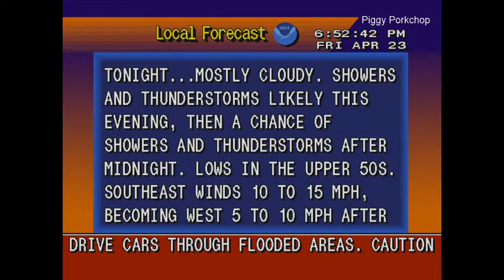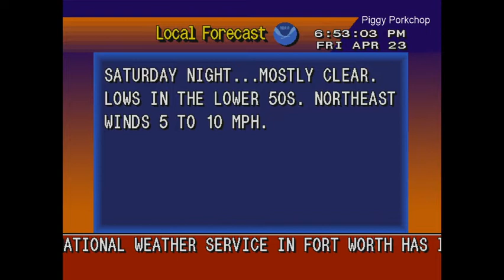EAS Tornado Warning North Texas (Denton, Texas) WBAP-AM Dallas, TX +WeatherSTAR4000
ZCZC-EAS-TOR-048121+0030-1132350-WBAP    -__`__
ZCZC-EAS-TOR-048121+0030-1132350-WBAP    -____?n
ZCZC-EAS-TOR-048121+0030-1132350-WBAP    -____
NNNN___?_
NNNN____
NNNN____